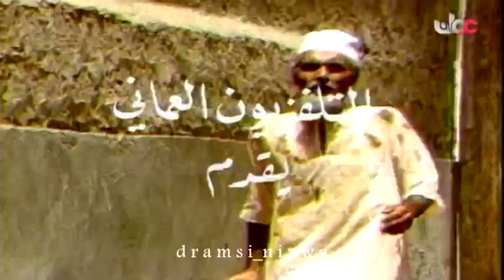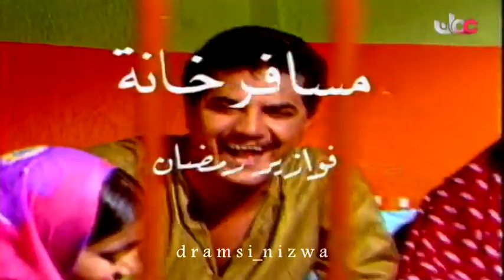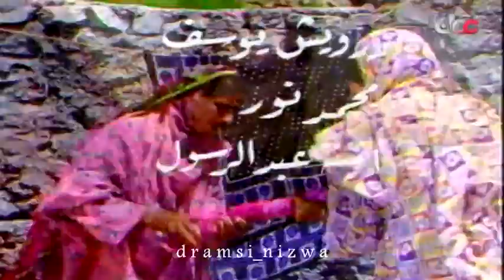مسلسل فوازير مسافر خانة - الشايب خلف الحلقة 14 الأخيرة